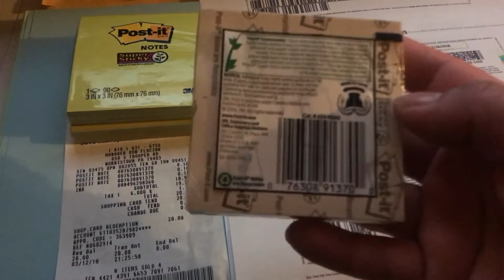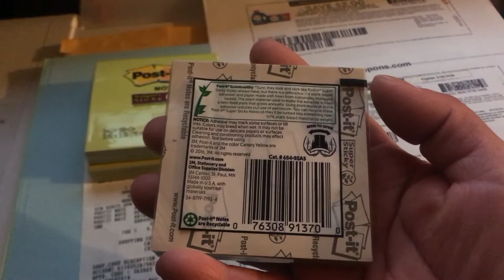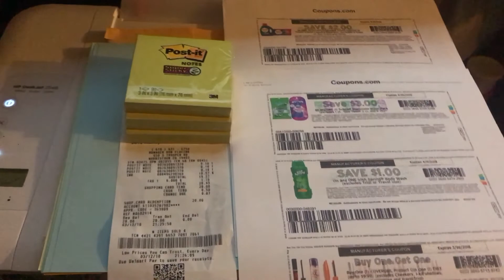Walmart gratis y con ganancia 😉👍👋